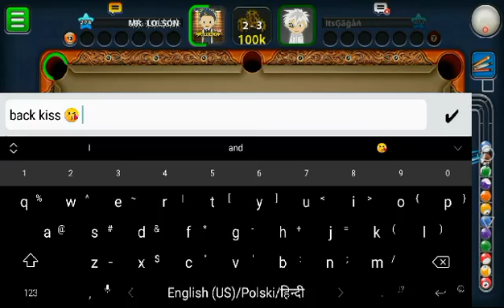Lolson 8BP compilation ...........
.commment.